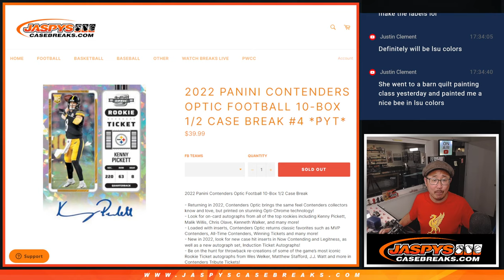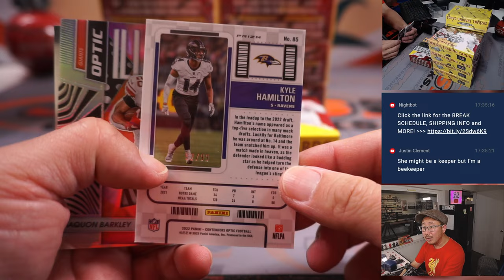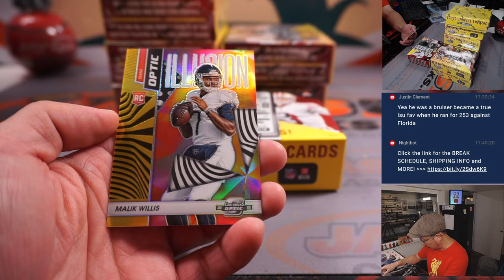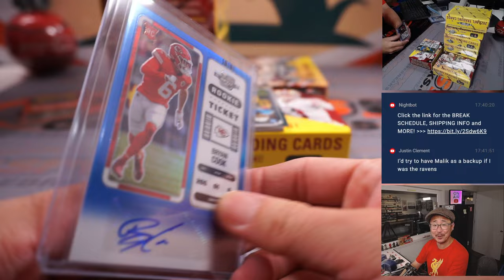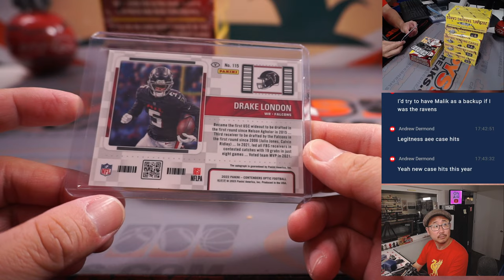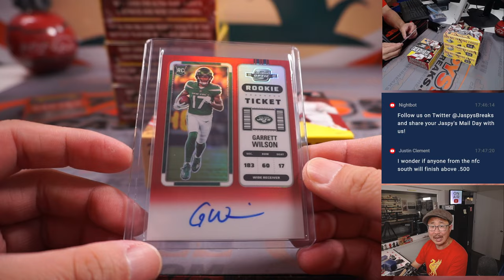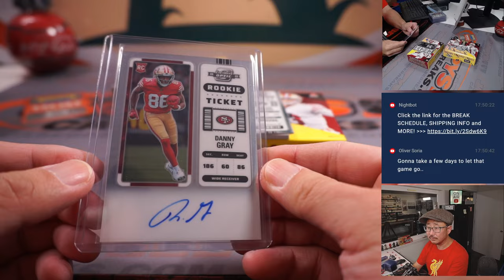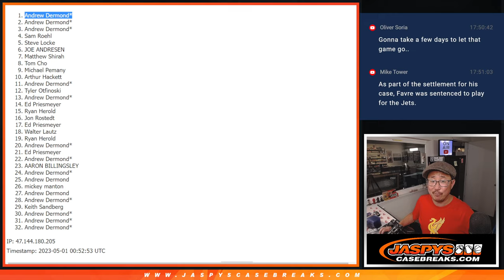Su, 04.30.23 -- 2022 PANINI CONTENDERS OPTIC FOOTBALL 10-BOX 1/2 CASE BREAK #4 *PYT*